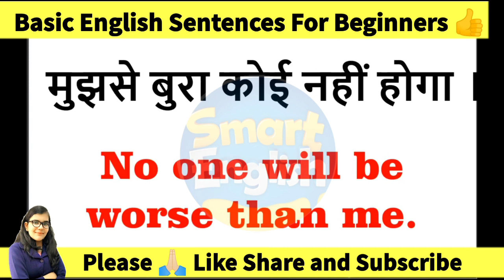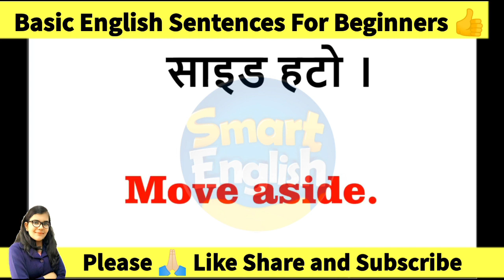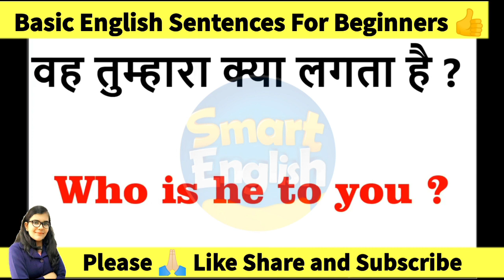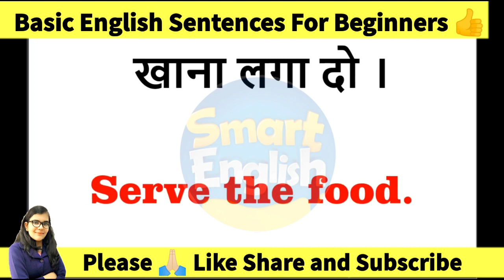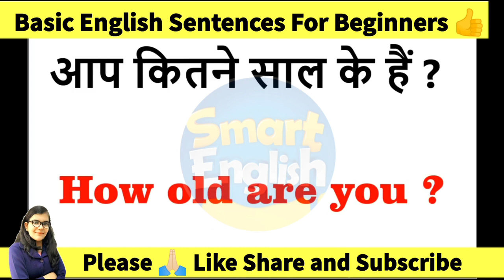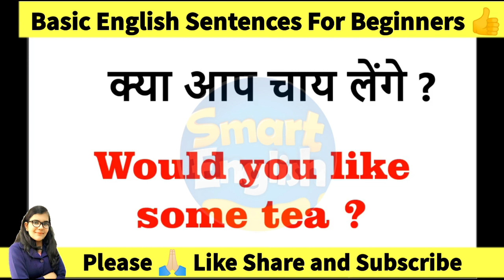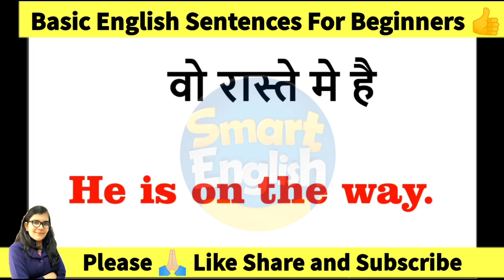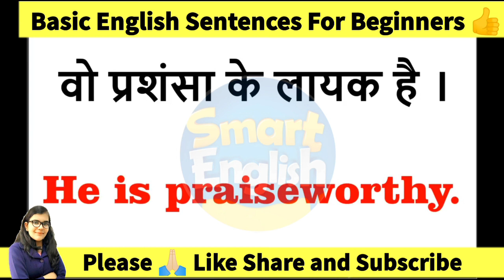अब अंग्रेजी मुश्किल नहीं रहेगी ।Advanced English speaking practice#smartenglish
Hello Everyone ☺️

 english,english vocabulary,daily use english words,english vocabulary for competitive exams,vocabulary words english learn with meaning in learn english through hindi,vocabulary english,english word meaning,
read english
english speaking course
english learn
english speaking
vocabulary practice